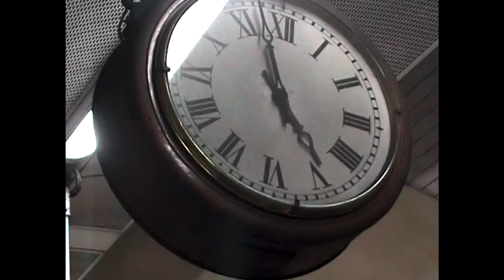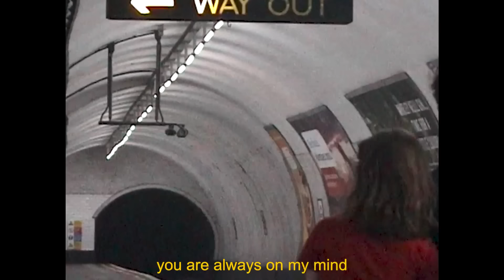Maisie Peters - Elvis Song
Lyrics:
Cold bench on a platform
Last train on the Northern Line, I’m trying, to keep
you out my mind
Too drunk for a drawbridge
Your name floods when my eyes are shut
We found love, you gave it all and I gave it up
I don’t do it often
But when no one’s watching, no one’s watching
I’m thinking ‘bout
Late nights in the old arcade
Drinking cheap wine as Elvis plays
Singing “You were always on my mind”
I was yours and you were mine
Breakfast on your sofa bed
Thinking, ‘oh God, I’m in over my head’
I got no right to miss you
All I did was kiss and fly
Each time I stayed another night
I was scared to throw my heart off the edge
Easier to tell myself we’d mess it up instead
So I left, but it plays round in my head
I don’t do this often
I’m thinking ‘bout
Mind mind mind, you are always always always on
my mind, mind mind mind, you are always always
In my mind, I hear it and I know nothing’s changed
In my mind, we share earphones on a midnight train
And I’ve tried, you moved on and I moved a little too
But I still wish things were different, don’t you
I never wanna stop thinking ‘bout
Mind, mind, mind, you are always, always, always
on my mind x3
Mind, mind, mind, you were always on my mind